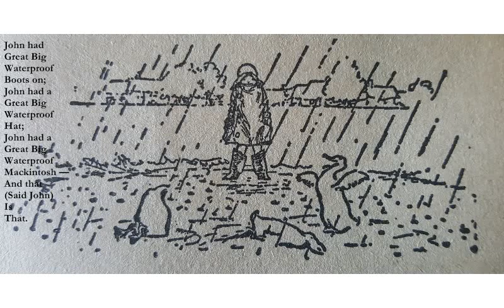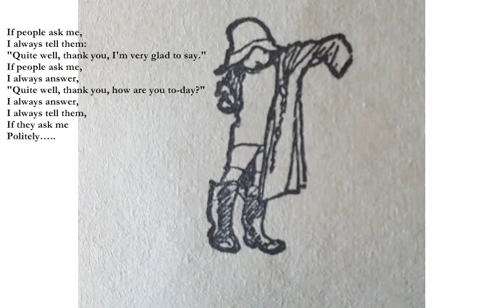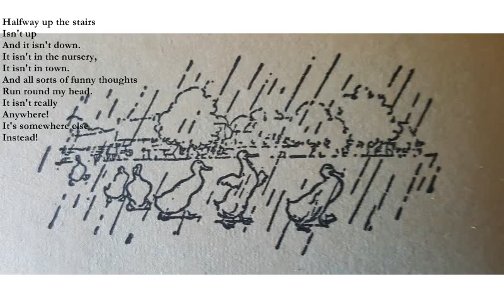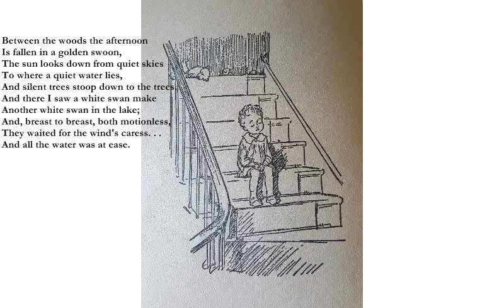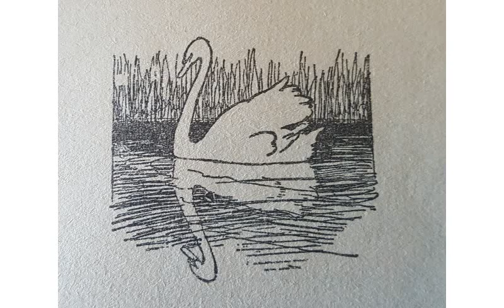Happiness/Politeness/Halfway Down/The Mirror [AA MILNE poems set to music]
Happiness

E
John had
C
Great Big
G#m
Waterproof
C#m
Boots on;
B A
John had a
G#m
Great Big
C#m
Waterproof
Hat;
E
John had a
C
Great Big
G#m
Waterproof
Mackintosh —
B
And that
A
(Said John)
G#7
Is
That.

Politeness

D A
If people ask me,
D A
I always tell them:
D A C#m Bm
"Quite well, thank you, I'm very glad to say."
D A
D A
I always answer,
D A C#m
"Quite well, thank you, how are you to-day?"
A E
I always answer,
F#m B
C G
If they ask me
Am
Politely…..

E
BUT SOMETIMES
F
I wish
E
That they wouldn't.

Halfway Down

Halfway down the stairs
D
Is a stair
C
Where I sit.
G
There isn't any
Am
Other stair
Quite like
G Bm
I'm not at the bottom,
C D
I'm not at the top;
Am
So this is the stair
Where
I always
Stop.

Halfway up the stairs
Isn't up
And it isn't down.
It isn't in the nursery,
It isn't in town.
And all sorts of funny thoughts
Run round my head.
It isn't really
Anywhere!
It's somewhere else
Instead!

The Mirror

Dm Eb Dm
Between the woods the afternoon
Cm Bb F
Is fallen in a golden swoon,
Gm Bb- Cm
The sun looks down from quiet skies
Gm Bb- Cm
To where a quiet water lies,
Eb Bm Cm Bb F
And silent trees stoop down to the trees.
A
And there I saw a white swan make
G F#m
Another white swan in the lake;
Dm Eb
And, breast to breast, both motionless,
Dm Cm Bb
They waited for the wind's caress. . .
Cm
And all the water was at ease.